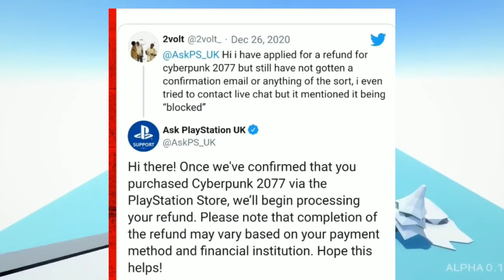MAMBA VERY ANGRY ON DYNAMO ?- MAMBA VS DYNAMO CONTROVERSY - 8BIT MAMBA VERY ANGRY ON DYNAMO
MAMBA VERY ANGRY ON DYNAMO - MAMBA VS DYNAMO ? MAMBA ANGRY ON DYNAMO PLAYING PUBG - MAMBA VS DYNAMO

Insta - @aaditdhingra ( sumbit me news and u will get credits

MAMBA VERY ANGRY ON DYNAMO
MAMBA VS DYNAMO CONTROVERSY
MAMBA VS DYNAMO
DYNAMO VS 8BIT MAMBA CONTROVERSY
8BIT MAMBA VERY ANGRY ON DYNAMO
MAMBA ANGRY ON DYNAMO
DYNAMO VS MAMBA CONTROVERSY EXPLAINED
MAMBA VERY ANGRY ON PUBG KR STREAMERS
CYBERPUNK 2077 DELAYED
CYBERPUNK 2077 REFUND DELAYED
CYBERPUNK PATCH